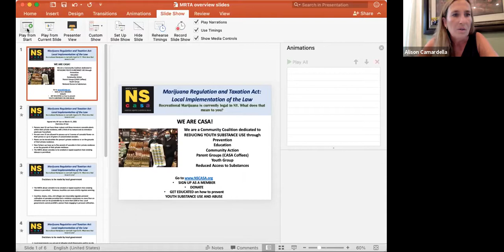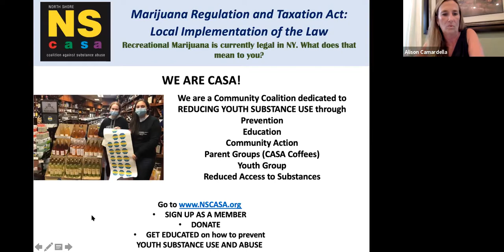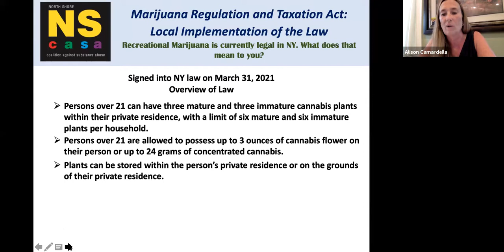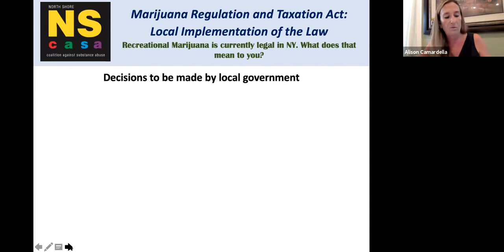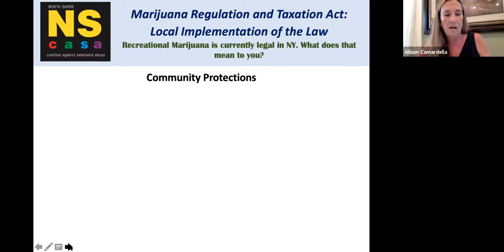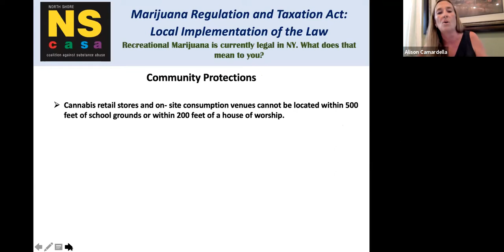Marijuana Regulation and Taxation Act Panel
North Shore Coalition Against Substance Abuse hosts a panel of local leaders to discuss the implementation of the new law in our communities.